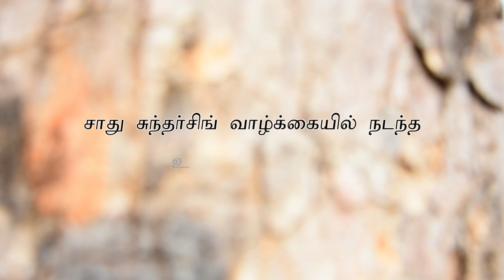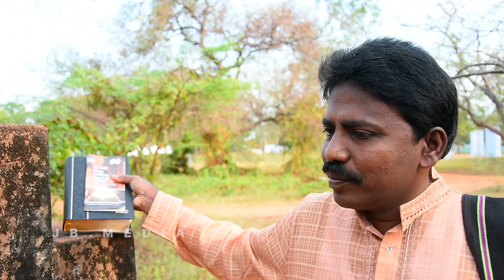Aran | Tamil Christian Shortfilm | Kalikkam | Episode - 51| Jaison Babu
கண் திறக்கும் காணொலி 👀

Camera : Premkumar
Script & Direction : Jaison Babu
Post Production : JB Media crew

JB Media,
Nazareth,
Thoothukudi District,
Tamilnadu, India